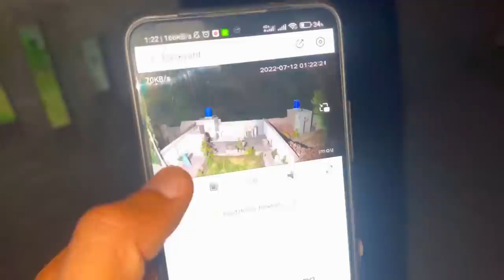Raat Ko Ghar Min Chor a Gaye 🥷| Shazia vlogs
Raat Ko Ghar Min Chor a Gaye 🥷|Chor ki chapel mil Gayi 🥾🥾Shazia vlogs

Pak village family, Shazia vlogs, Panjabi Vlogger, village family,